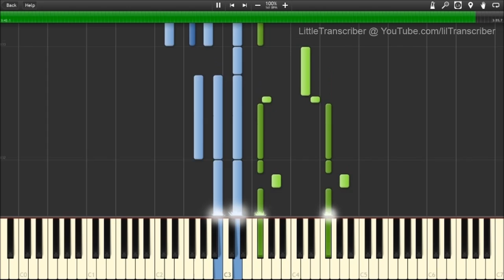OneRepublic - If I Lose Myself (Piano Cover) by LittleTranscriber